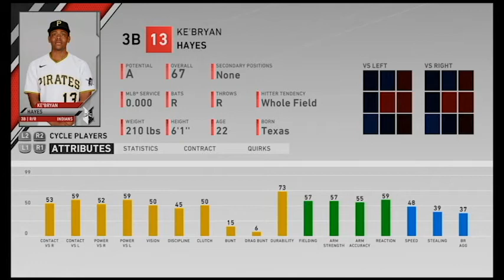MLB 20 The Show Pittsburgh Pirates Franchise EP.1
All Hail lord Ke'bryan Hayes The Furture of the Pirates